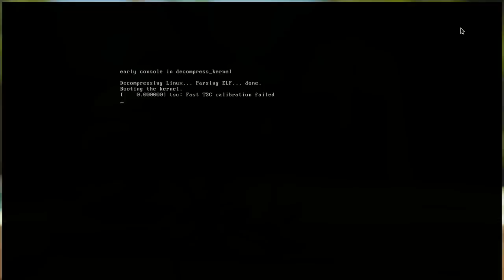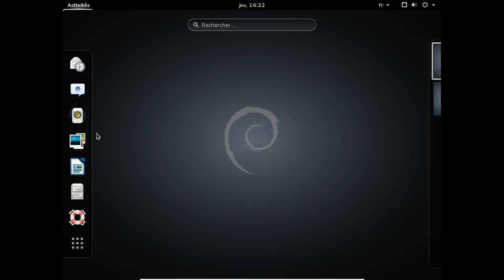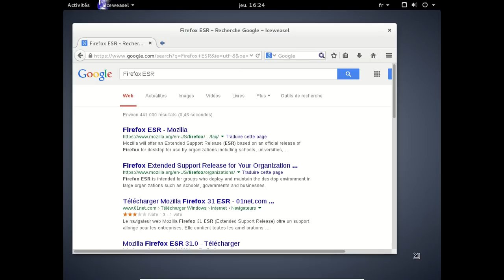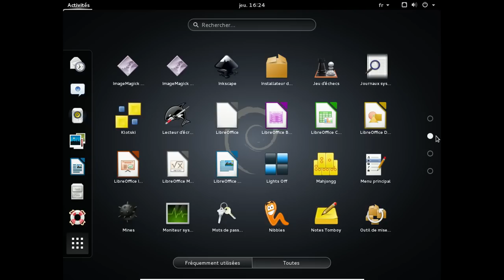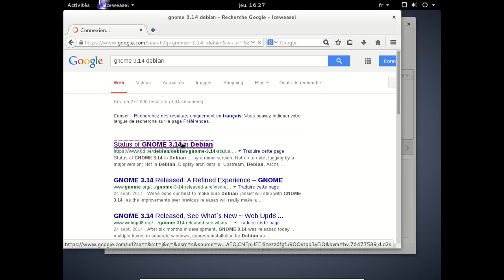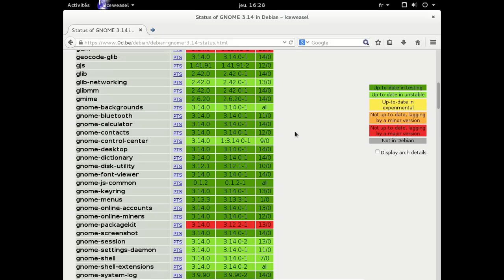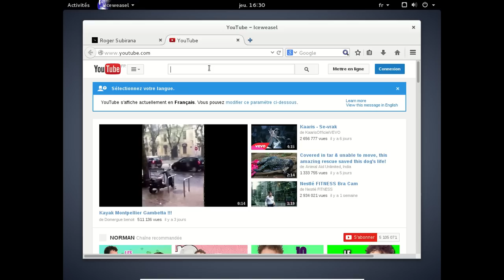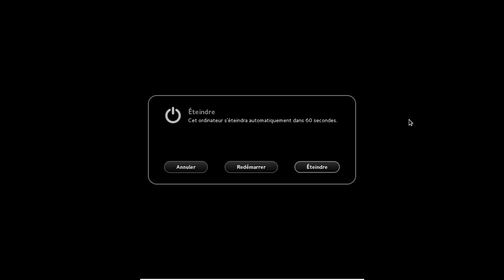Debian GNU/Linux Jessie - octobre 2014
Debian GNU/Linux Jessie  - octobre 2014, un mois avant le gel de novembre 2015.